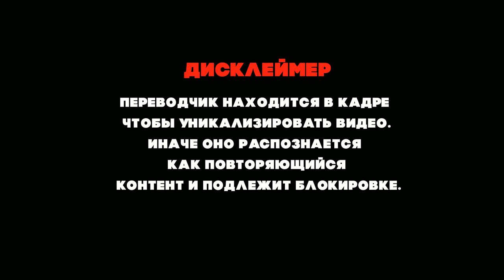РЕЖИССЁР, КОТОРЫЙ РАСШИФРОВАЛ ВСЁ! | РЕАКЦИЯ НА ДИМАША - STRANGER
Подписываемся на Сэдрика!

Канал существует только благодаря вашей поддержке:
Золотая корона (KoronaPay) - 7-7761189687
Благодарю!😊

Всех люблю:)